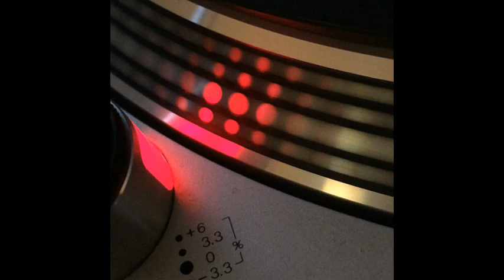Alex - Popy (Pomp Up Mix) - 1993